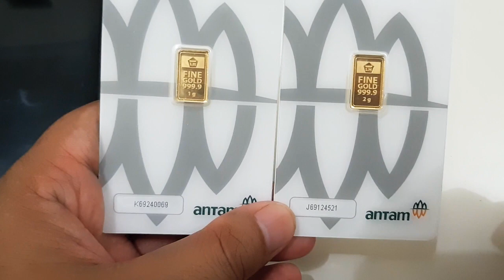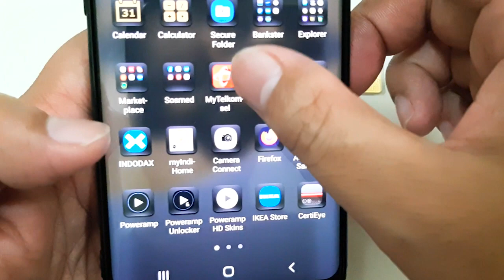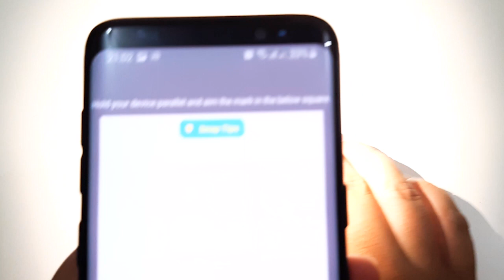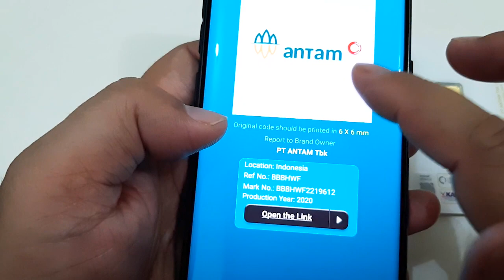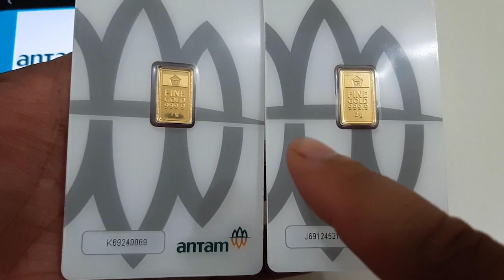Review Singkat Emas LM Emas Antam Tahun 2020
Pada video ini saya mau mereview singkat aja mengenai emas lm antam keluaran tahun 2020. Dilihat sekilas sih nggak banyak perubahan yang terjadi sih. Perbedaan hanya bisa kelihatan saat di scan menggunakan aplikasi certieye.

Video kali ini cukup singkat saja, karena saya yakin teman-teman sudah pada paham mengenai emas lm antam ini.
Buat yang baru mengunjungi channel ini, bisa cek video emas dan perak lainnya di playlist, sudah saya kelompokkan agar memudahkan teman-teman semua.

Terima kasih